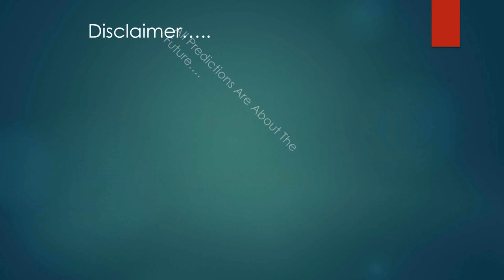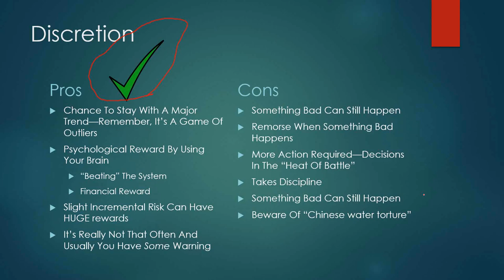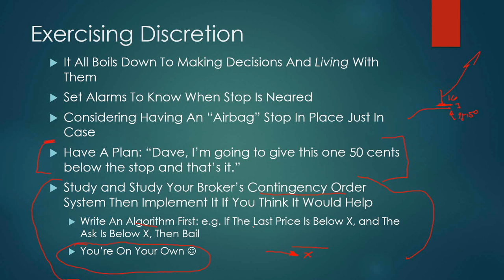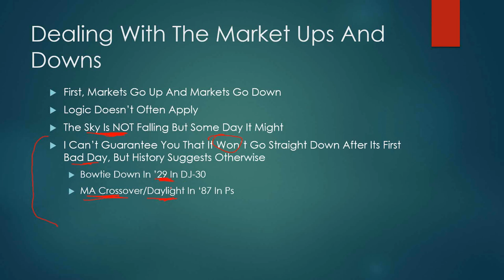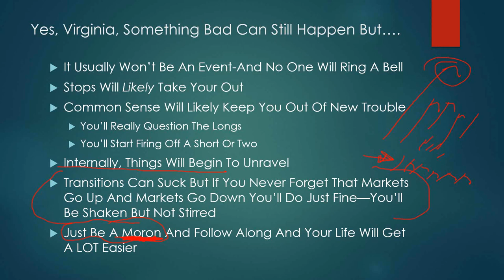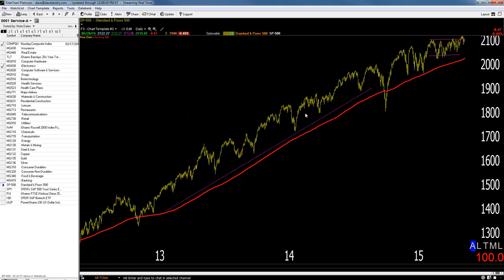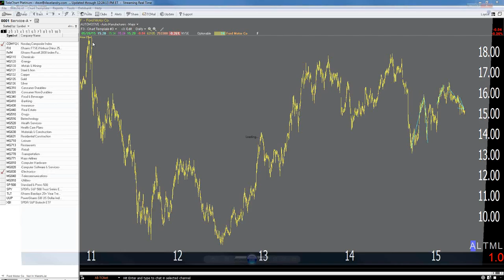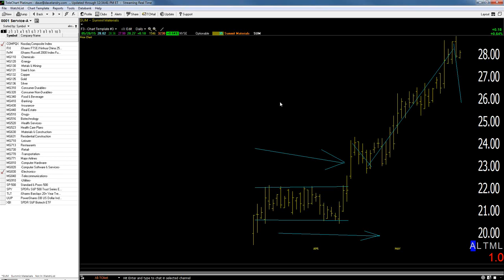05/28/15 Dave Landry's The Week In Charts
In this episode, Dave discusses how to apply discretion to your trades,  touches upon the TKO pattern,  discusses how tops are a process and not and event, analyzes current conditions, and last but not least, takes your questions on trading and analyzes your stock picks.